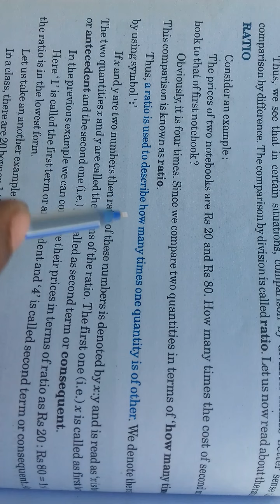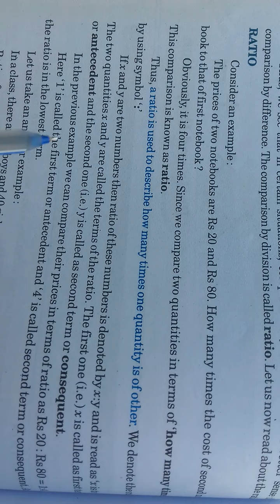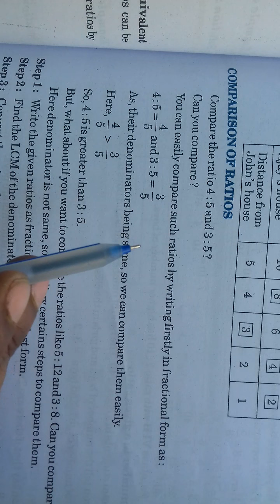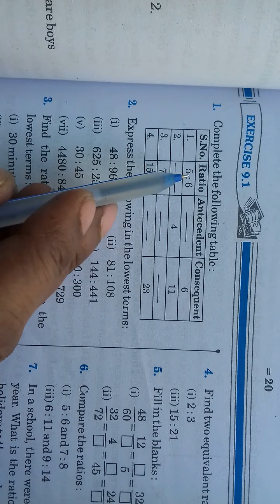CLASS -6(MATH)-9.1-RATIO AND PROPORTION